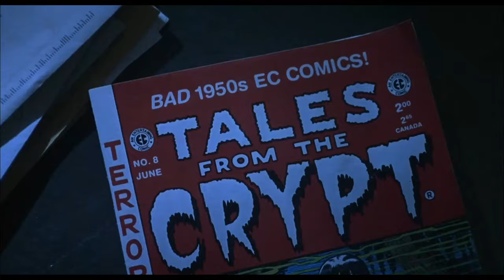Best Moments In The Tales From The Crypt Movies | Fear: The Home Of Horror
Hello boils & ghouls, your friend The Crypt Keeper here with a frightfully fun video full of hair-raising horrors! Prepare for a spine-tingling treat as I unearth the creepy delights of my Tales From The Crypt movies, Demon Knight (1995) & Bordello Of Blood (1996), with this compilation video of the best bloodcurdling moments from these two classic chronicles! Good SCREAMS! 😱

CHAPTERS:
Opening Titles: 00:00 - 1:40
The Crypt Keeper's Movie Set: 1:41 - 3:09
Resurrecting The Vampire Queen: 3:10 - 5:56
Rise Of The Demons: 5:57 - 7:35
Corey Feldman Is A Vampire!: 7:36 - 9:22
What's Behind Door No. 4?: 9:23 - 10:29
The Crypt Keeper vs. The Mummy: 10:30 - 12:27
Comic Book Comes To Life: 12:28 - 14:21
Whoopi Goldberg's Cameo: 14:22 - 15:17
Defeating The Collector: 15:18 - 17:11
Killing The Queen Of Vampires: 17:12 - 18:44
The Crypt Keeper's Movie Premiere: 18:45 - 20:02

Clips from:
· Tales From The Crypt: Demon Knight (1995): Trouble ensues when Frank Brayker gets into an accident and takes shelter in a decommissioned church. Later, he is chased by a demon called the Collector who uses him to fulfil his devilish needs.
· Tales From The Crypt: Bordello Of Blood (1996): Rafe Guttman, a private investigator, is hired by a repressed young woman to find her missing brother. His search leads him to a bordello run by a 1000-year-old vampire.

Watch Tales From The Crypt: Bordello Of Blood In Full